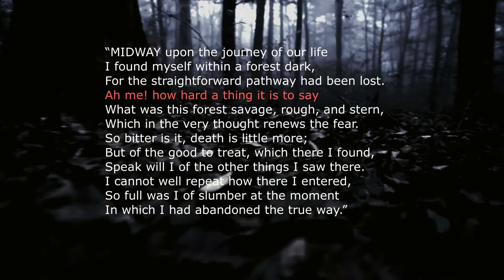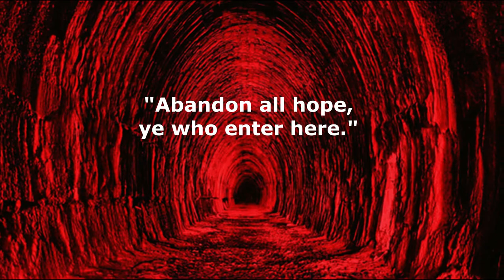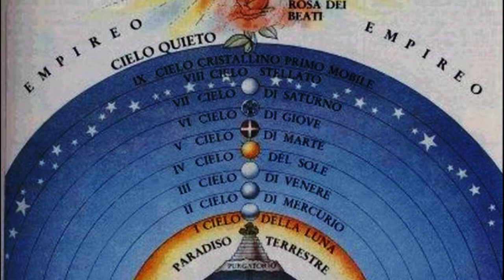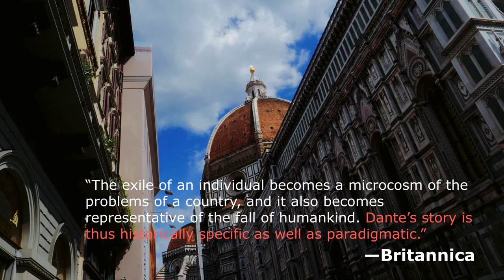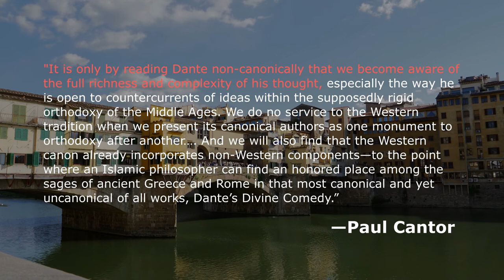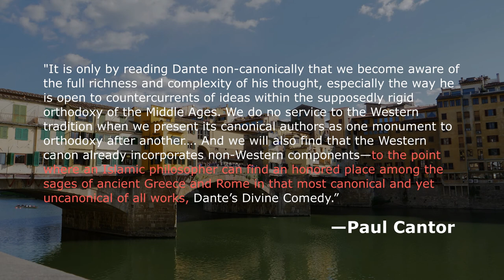Dante's Inferno: What is Hell?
"Abandon all hope, ye who enter here." In this episode, we venture into the depths of Hell to uncover its mysterious origins. More specifically, we explore Hell through Dante's 'Inferno,' the first of three installments that comprise Dante's 'Divine Comedy.' Dante's version of Hell has become the blueprint for how we understand Hell in both physical and metaphysical realms.

CREDITS:

Written by: Zack Kulm
Directed by: Zack Kulm
Narration by: Bob Wenrich
Editing by: Zack Kulm
Produced by: Zack Kulm